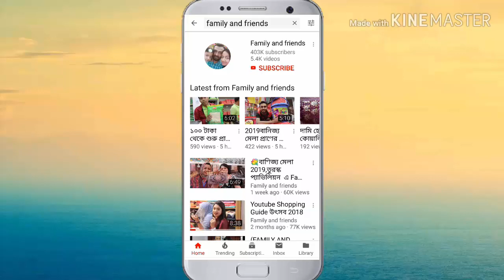🌹কোটি টাকার বাড়ি সাঁজানোর জন্য ভিন্নরকম সুন্দর সেগুন সোফা ফার্নিচার সস্তায় কিনুন/SOFA FURNITURE🌹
🌹🌹৩০ বছর গ্যারান্টি/পানির দামে
সেগুন সোফা ফার্নিচার কিনুন